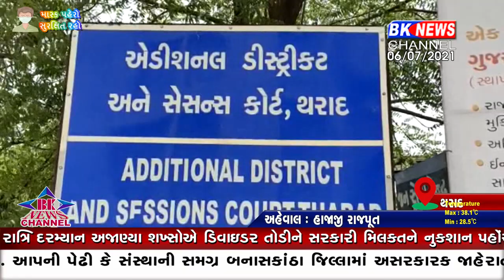થરાદમાં અપહરણ અને બળાત્કાર કરનાર આરોપીને થરાદ સેશન્સ કોર્ટે મહત્વનો ચુકાદો આપ્યો..